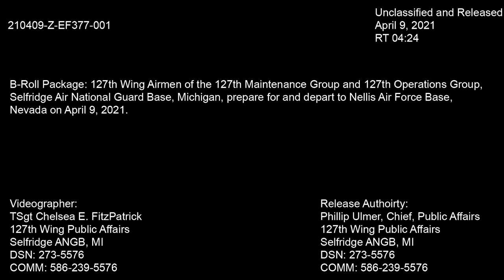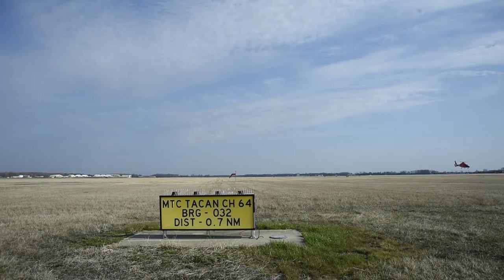127 Wing departs for Green Flag West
127 Wing departs for Green Flag West
SELFRIDGE AIR NATIONAL GUARD BASE, MI, UNITED STATES
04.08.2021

Members of the 127th Wing's 127th Maintenance Group and 127th Operations Group prepare and depart for Nellis Air Force Base, Nevada from here on April 8, 2021.

00:05 Pilots and crew chiefs prepare A-10 Thunderbolt II's for departure.
01:24 Coast Guard Air Station Detroit's HH-65 Dolphin circles Selfridge in training flight.
01:39 Six A-10 Thunderbolt II's taxi toward the runway
02:43 Three A-10's take off
03:45 Four A-10's take off

Film Credits: Video by Tech. Sgt. Chelsea FitzPatrick
127th Wing Public Affairs

Green Flag
A-10s
127th Wing
take offs
elephant walk
CHELSEAFITZPATRICK